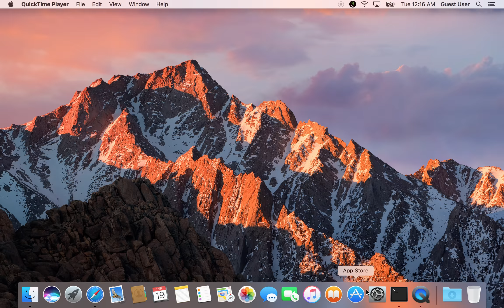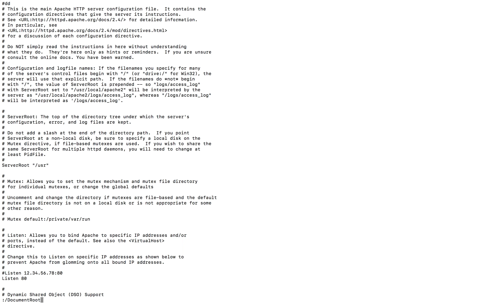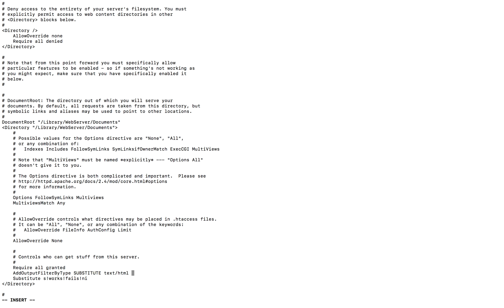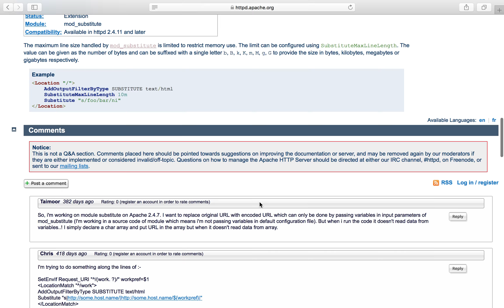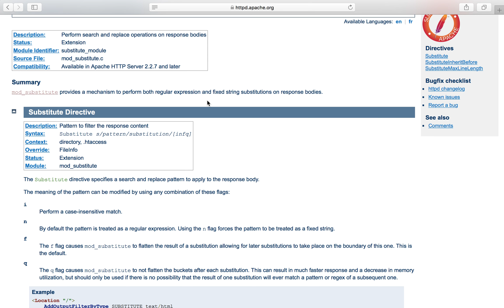Apache Web Server's mod_substitute - Հայերեն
mod_substitute provides a mechanism to perform both regular expression and fixed string substitutions on response bodies.